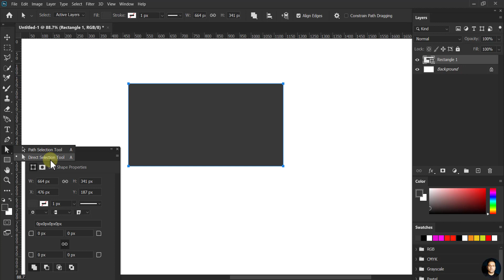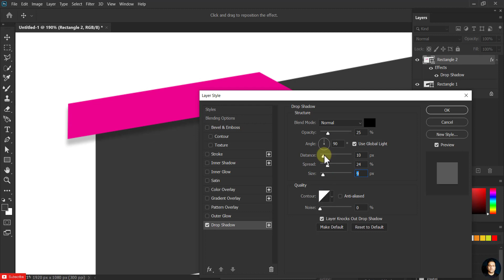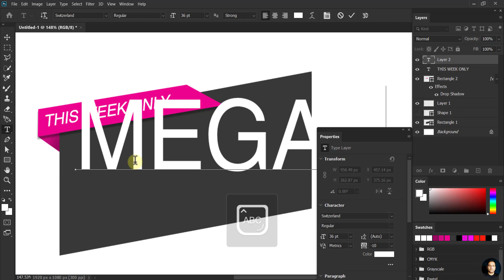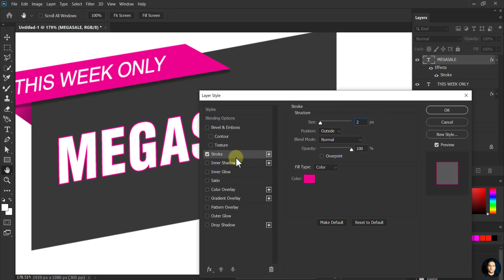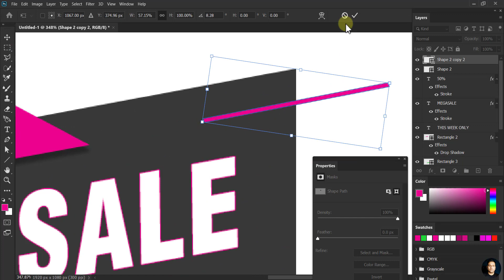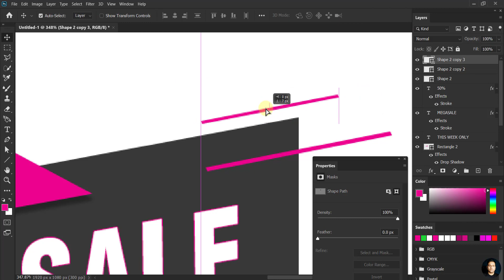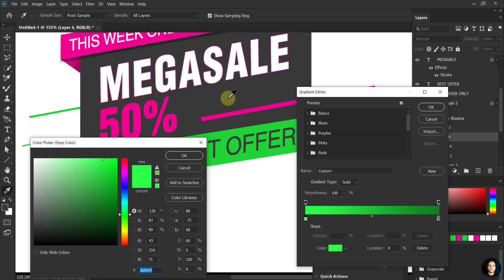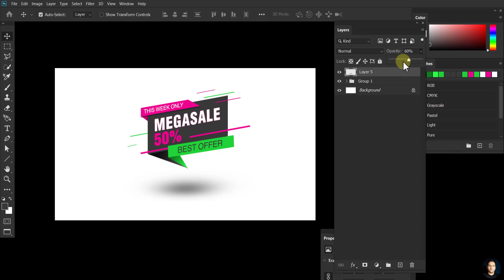Discount Sticker Photoshop | Promotional Creative | graphics mentor jitendra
I am a Graphics  Designer, Trainer & Life Coach with more than 10 years of experience.

for their music